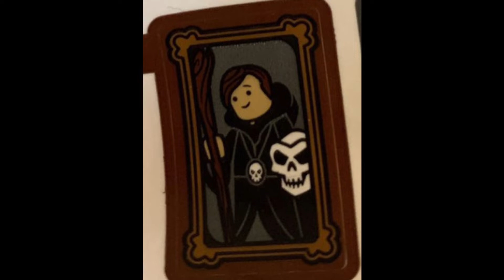Vidéo Info et Théorie sur Qui est le Sorcier de la Saison 13 !!!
Je suis aussi sur instagram : lego.speed

Pour la musique que j'utilise : allé sur Youtube et aller dans vos paramètres et ces dans bibliothèque ou ce situe la musique Arms Dealer